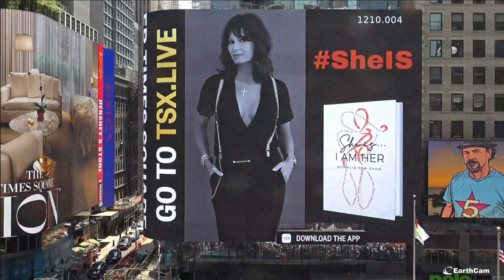[NTH] Anunci de NintenhypeCat a Times Square!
Anunci promocional de NintenhypeCat a Times Square, emès en directe el passat 26/07/2023